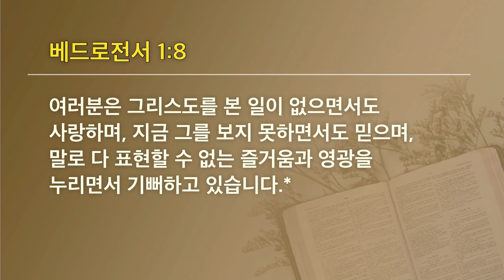[선한목자교회] 젊은이예배설교 2023년 03월 26일 | 주님을 사랑하며 살고 있는가? - 유재일 목사 [베드로전서 1:8]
주님을 사랑하며 살고 있는가? - 유재일 목사 [베드로전서 1:8]